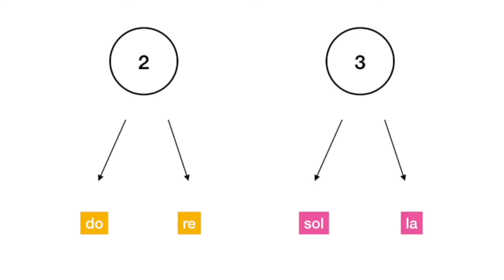Easy rock ( Stefan Oser )